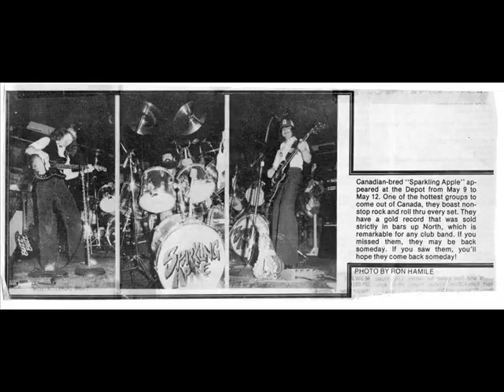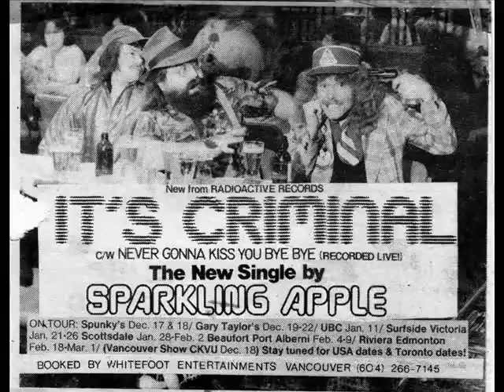Sparkling Apple - Midlife Crisis & I'm Only Here For The Beer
This is a collage video of many yrs of pics for the band Sparkling Apple and has two songs from their latest CD release "Hardcore Apple". They are an awesome Vancouver B.C. band that have been playing Rock And Roll since the 70's with many many good times over the years I am an old friend from long ago when I worked as a bouncer in a cabaret where they played many times and the second song is actually an old time favorite of mine...I made this collage to help promote them and their CD.I do not own any copywrite to these songs and they are the soul property of Sparkling Apple for which I have permission to make this video collage for. I do hope you really enjoy these great tunes and if you do like them ,please feel free to purchase them or the whole album